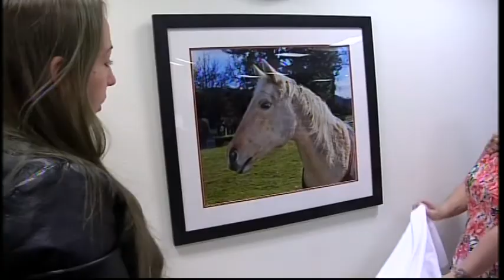Horse recognized for bringing joy to patients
Blondie, an American Quarter Horse, holds a special place in the hearts of many patients at Willamette Valley Cancer Institute. When WVCI consolidated its services at its Country Club Road clinic in Eugene, patients worried they would no longer get see Blondie each time they arrived for treatment. One patient spearheaded a special project to relieve those worries.